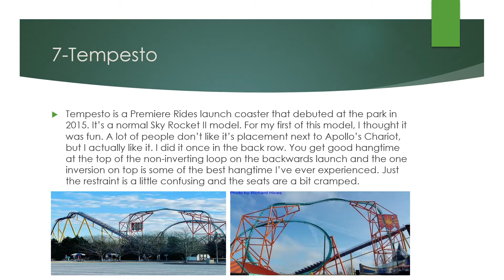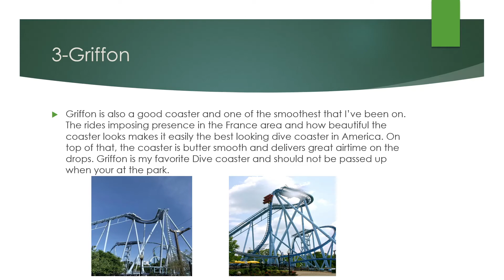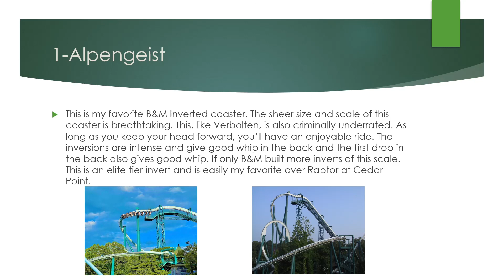Busch Gardens Williamsburg Coasters Ranked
In today's video, I'll be ranking the coasters at Busch Gardens Williamsburg in Williamsburg, Virginia, USA.